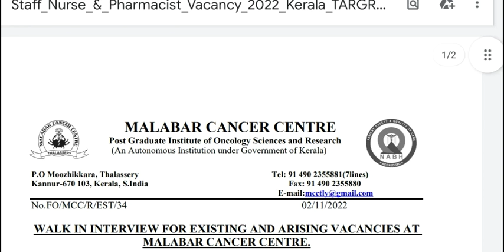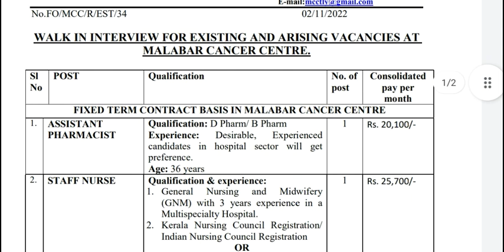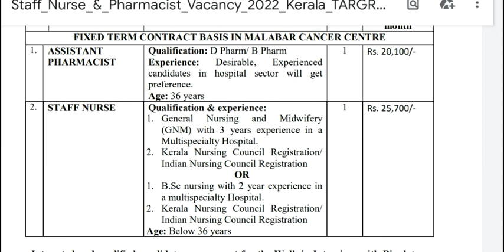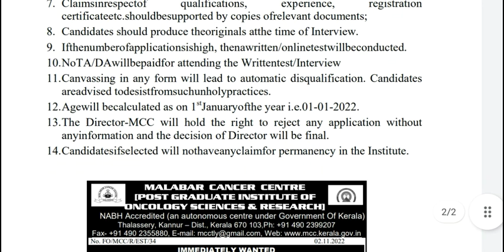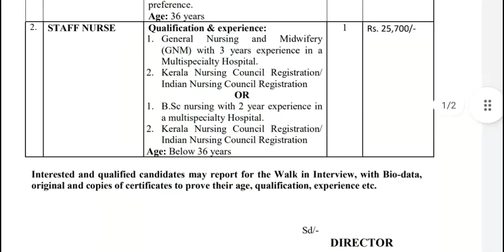Staff Nurse Government Vacancy 2022